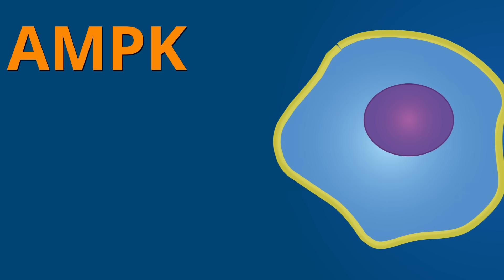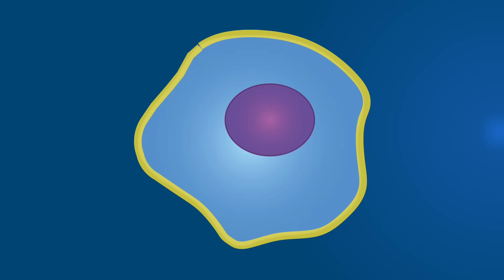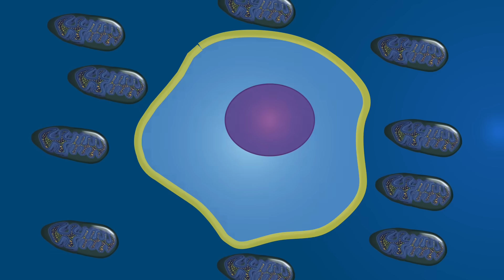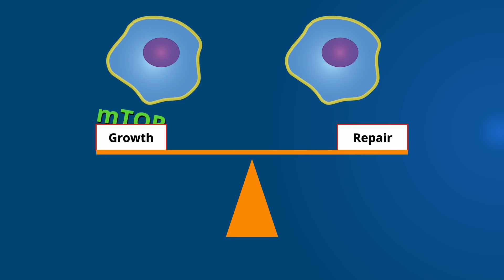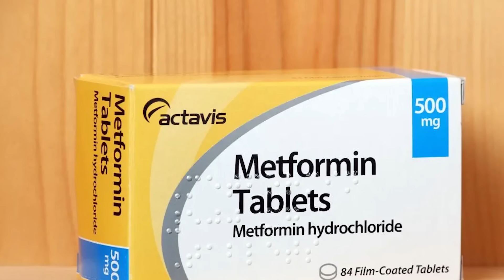Can drugs like Rapamycin replace fasting?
Can a pill really replace fasting for autophagy? In this video, we dive into the science behind Metformin, Spermidine, and Rapamycin—the three most hyped drugs in the longevity world. We’ll break down how they work, what the research actually says, and whether they live up to the promise of reversing aging.